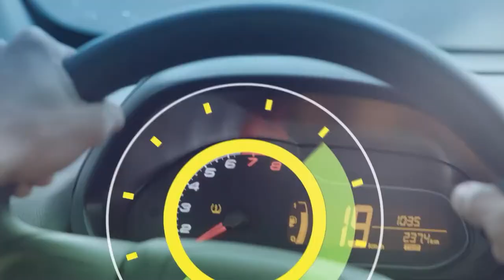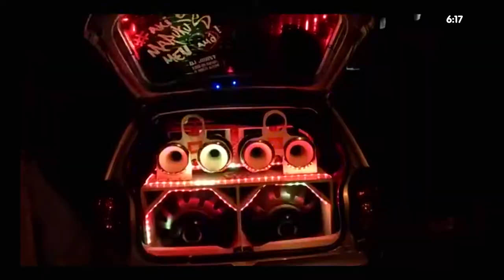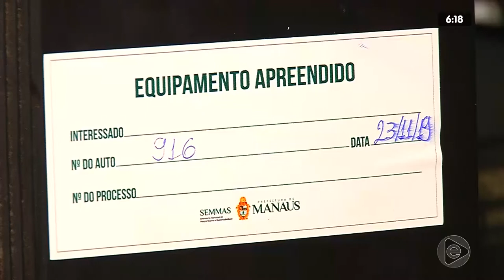6H NOTÍCIAS 15 01 2020 BL01